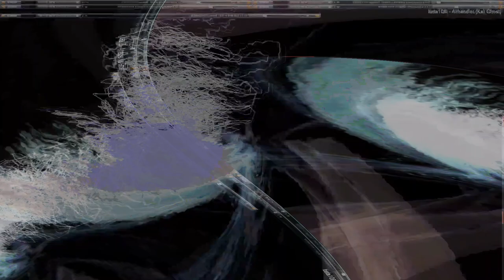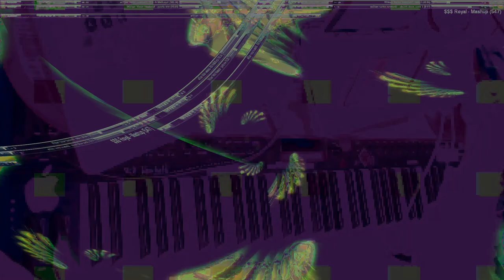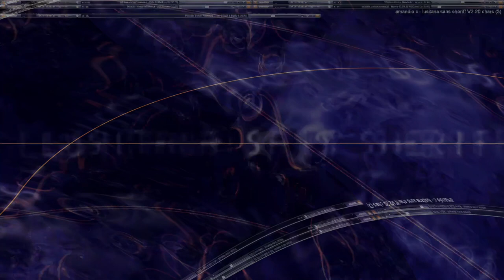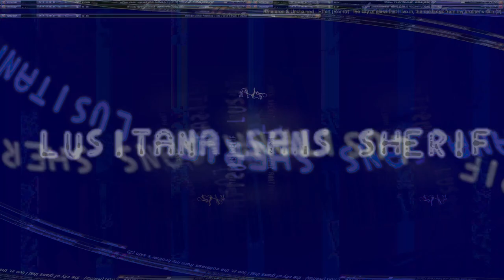Movie 24 08 08 15h49m55s alien games 3 ++ 59 videos